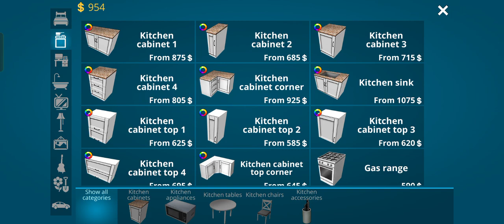playing house designer for 1 hr